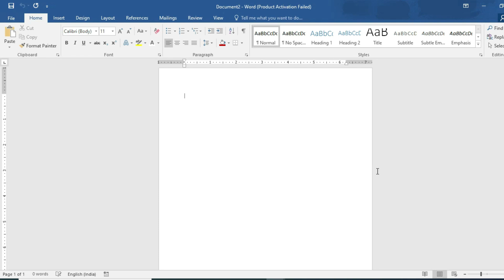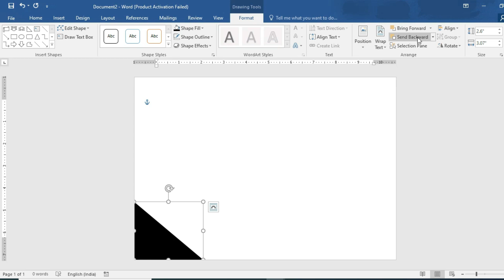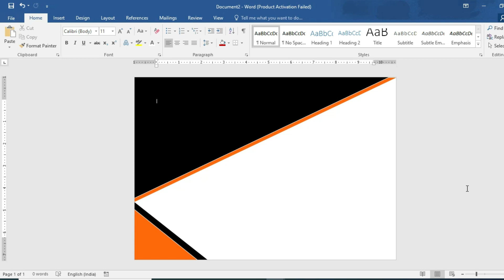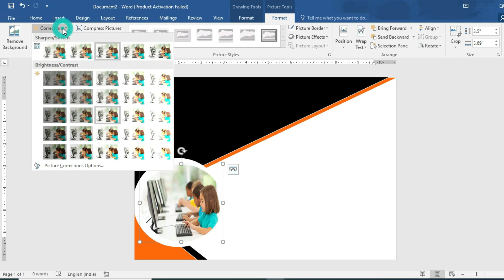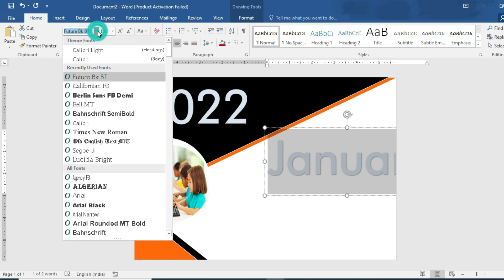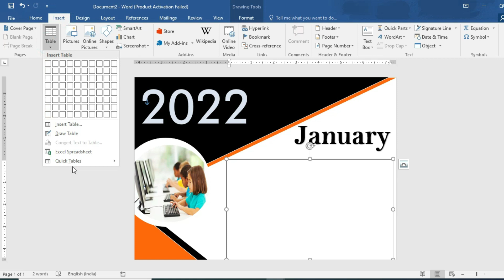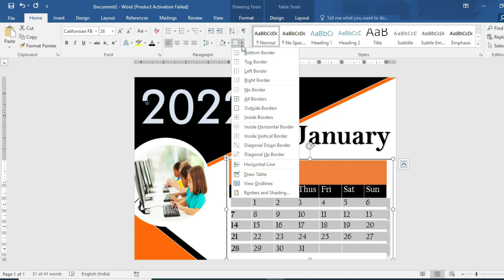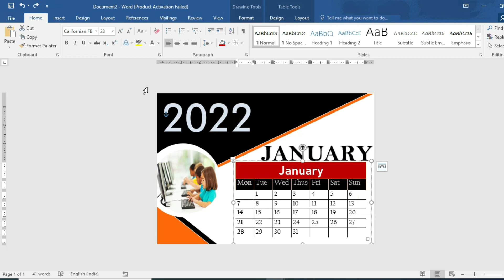Table Calendar Design in Word | MS Word Design | [Hindi]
we will learn to create amazing table calendar design using MS Word.
also you will learn some tricks which will make your work easy.
Watch this video and learn it easy.